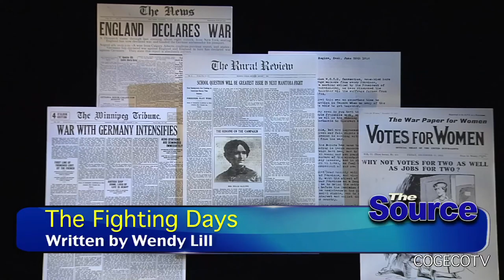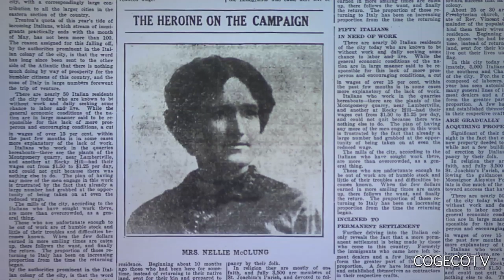The Fighting Days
Essential Collective Theatre presents The Fighting Days at Robertson Theatre from October 27th - November 4th. Brenda Schultz brings you this report.